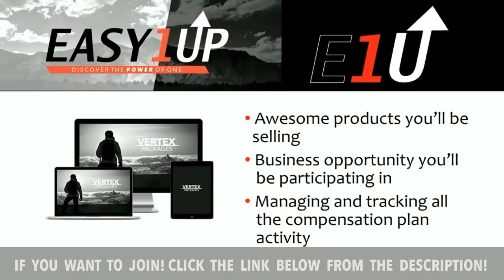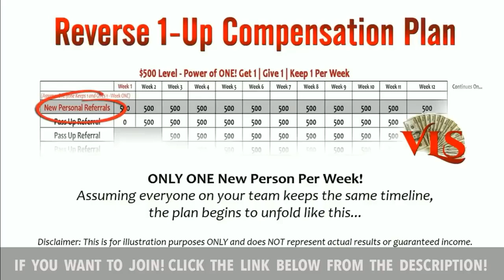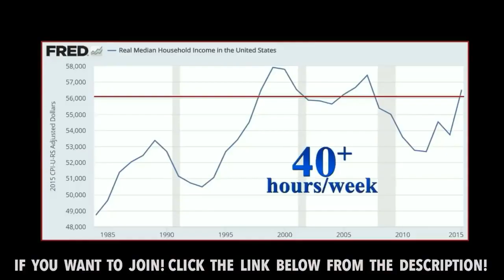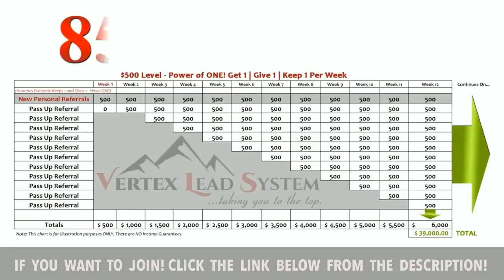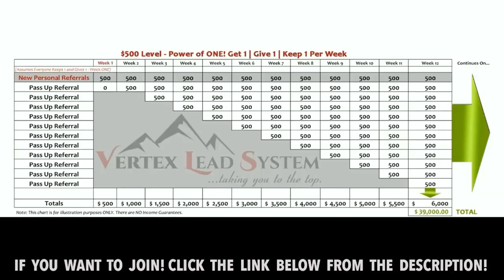Multiple Income Funnel | Income Stream #2 &3, Easy 1up & Textbot ai, Reverse 1up compensation plan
In this Video I Cover the Reverse compensation Plan of Easy 1up. This compensation Plan is also the Reverse 1up structure that Textbo ai uses as well.

2. Join Free Here- Easy 1up
4. Drive Traffic "Promote"